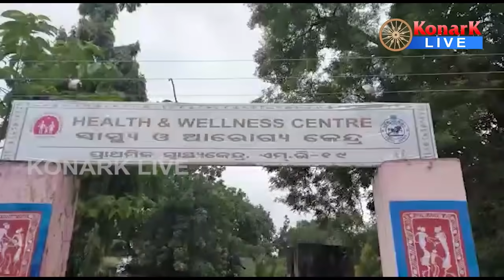ପୂର୍ବ ଶତ୍ରୁତାକୁ କେନ୍ଦ୍ରକରି ୫ବର୍ଷର ନାବାଳକକୁ ହତ୍ୟା, ମାଲକାନଗିରି || MALKANAGIRI NEWS